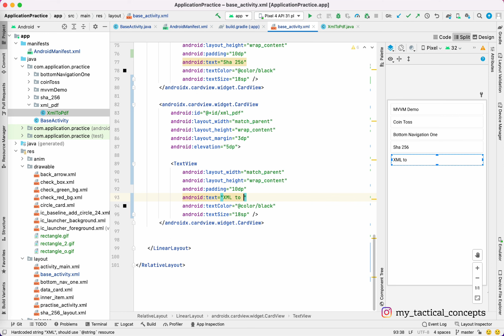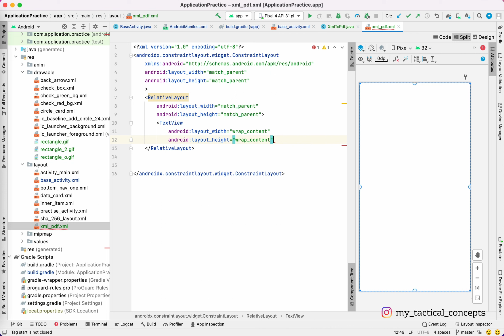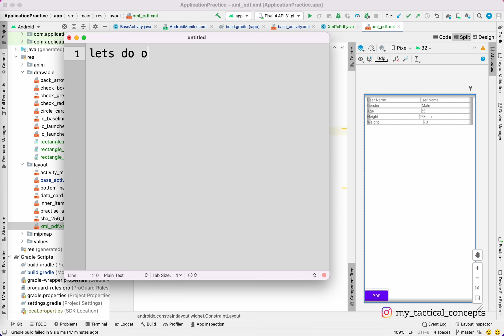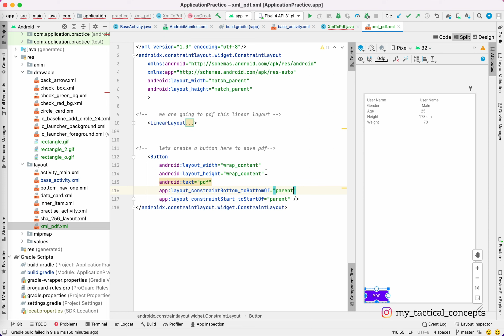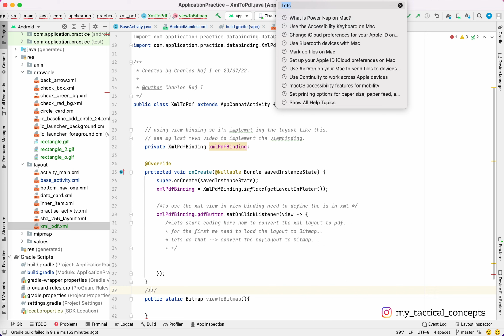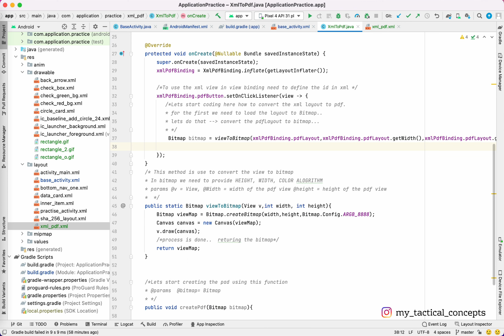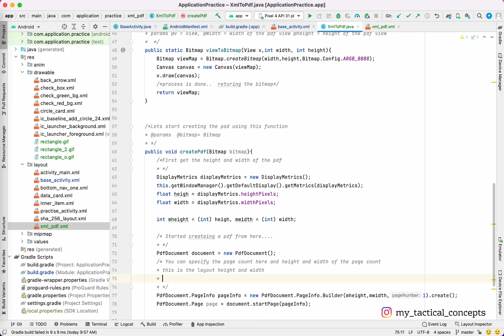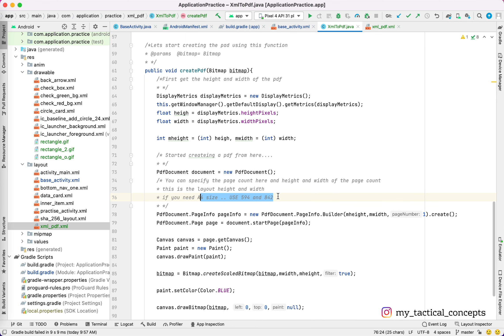Create Pdf in android studio, XML layout to pdf in android studio, open pdf in android studio.